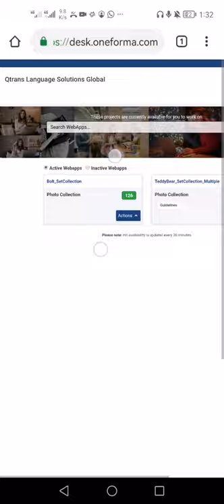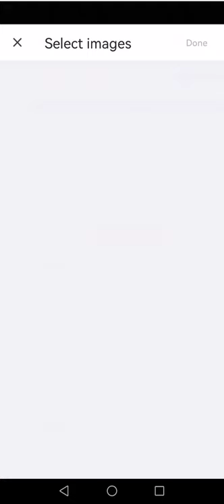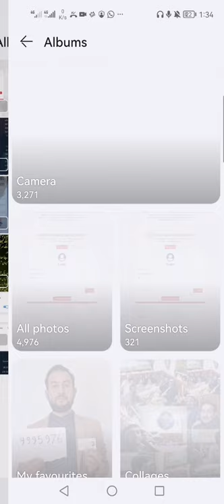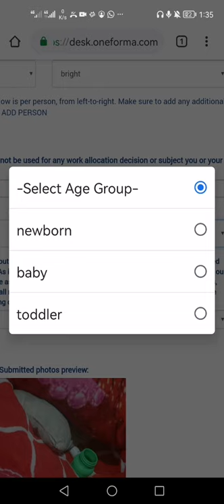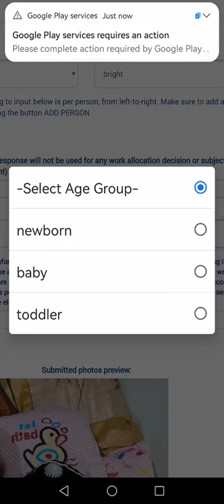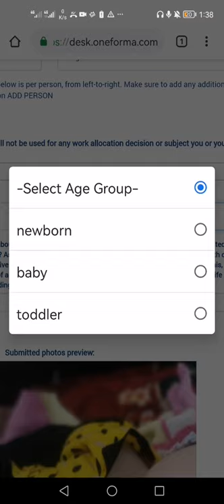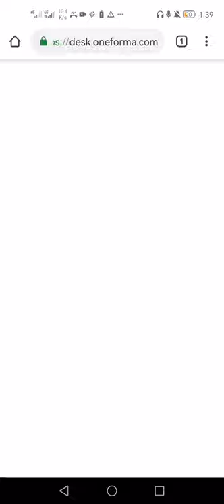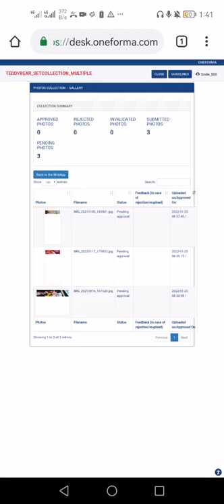Step by Step: How to upload Your Pictures in Teddy Bear Project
In this video, we talk about our current ongoing project called Teady and Bear project.